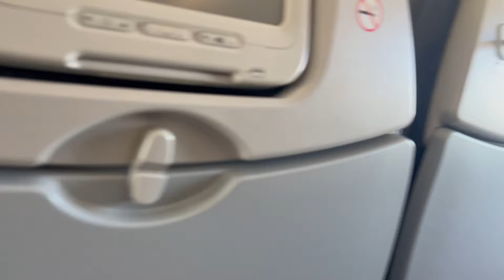What REALLY Happens on a Paul McBeth Foundation Trip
A behind-the-scenes look at designing and installing Paul McBeth Foundation Project 3.4: Olangama, Uganda.

THANK YOU to Ledgestone, the PDGA, and Fight For The Forgotten for their support of this project.

You can bring disc golf to communities like this around the world by joining the Paul McBeth Foundation Builders Club today!

Thank you to Joey Temali for the creation of this video! Follow him @jtamalito